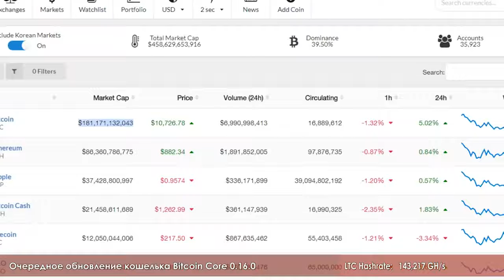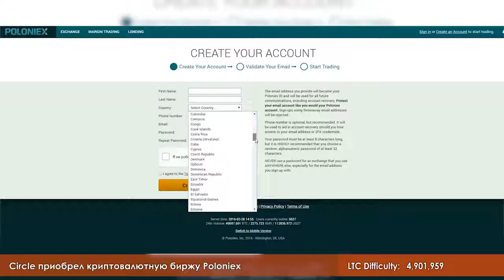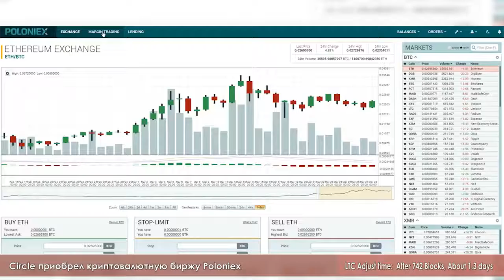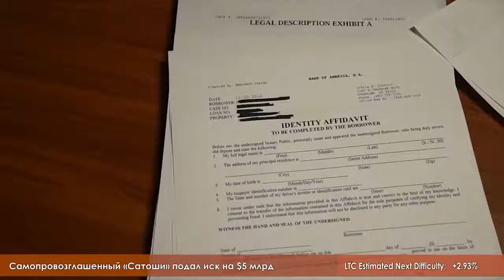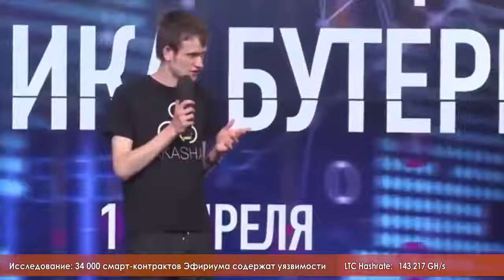CryptoMinds TV News from 27.02.2018 at CryptoMost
Новости блокчейн технологий и рынка криптовалют от CryptoMindsTV. Выпуск от 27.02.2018. Продакшн: CryptoMost